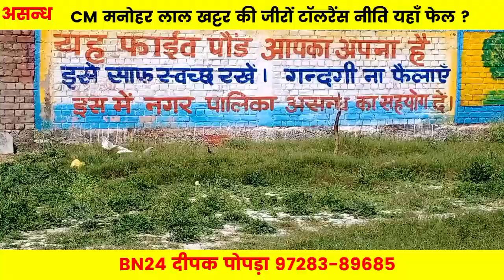five pond system Kaise kam karta hai | five pond hua kharab